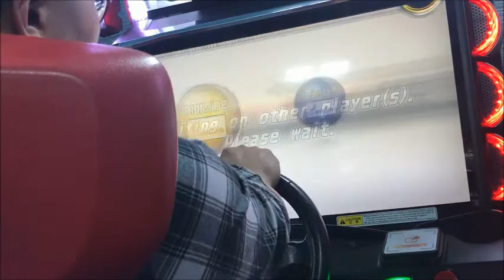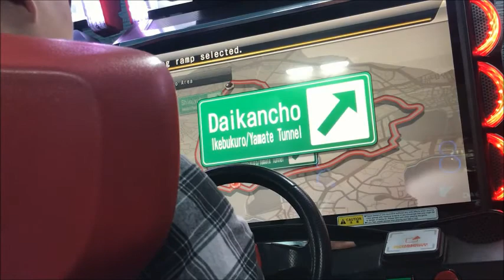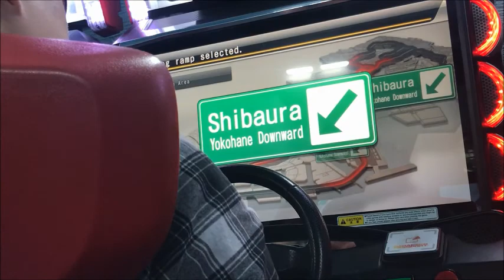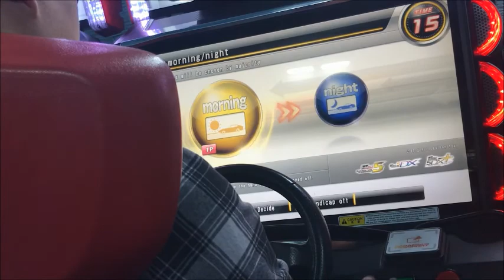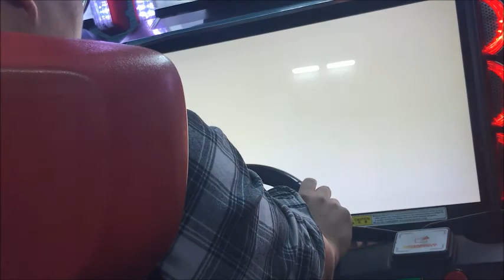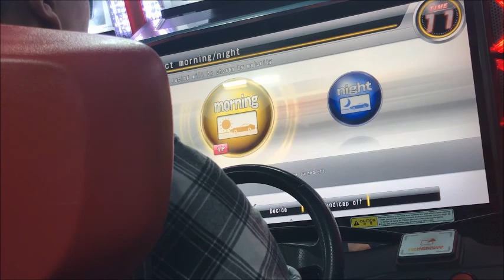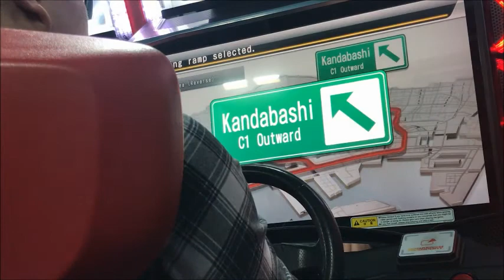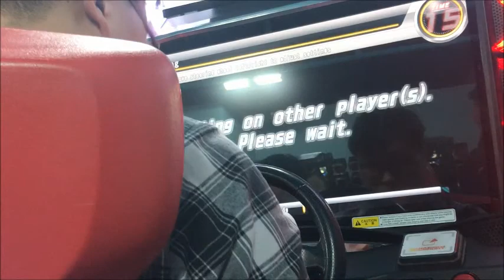WMMT5DX+ SAJIK VS MKS 1:1 All course Battle Video